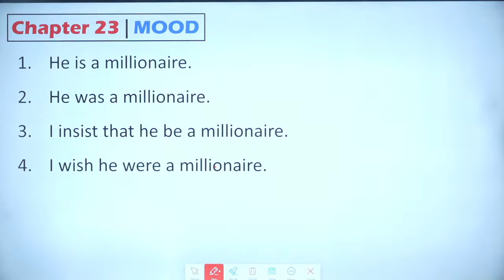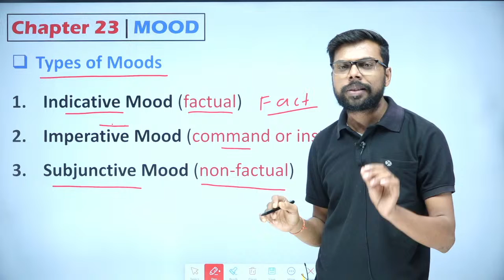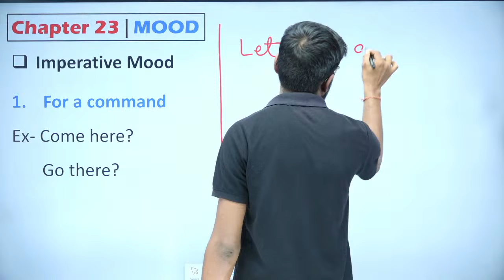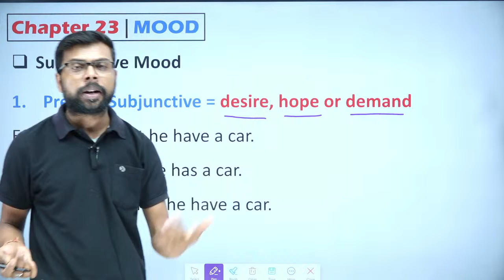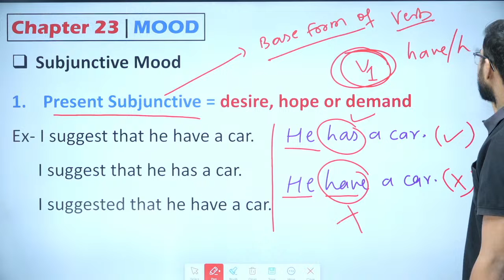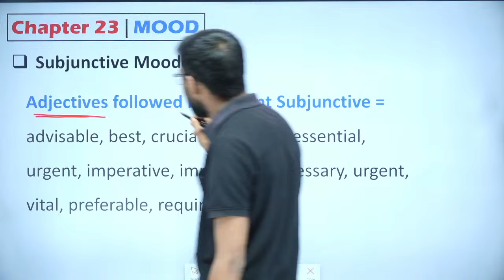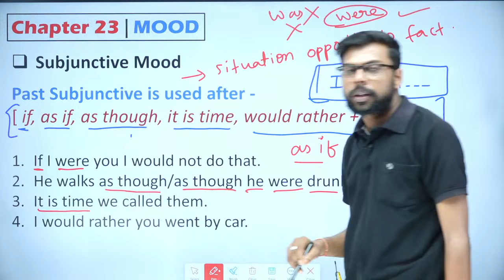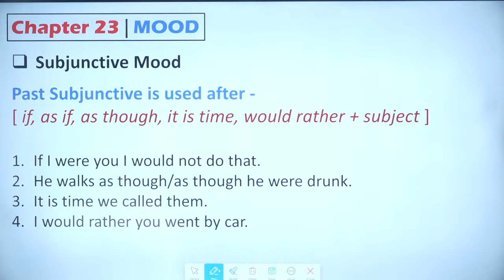English Grammar by Wren and Martin | Chapter-23 | Moods | Indicative Mood and Subjunctive Mood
What is mood in English grammar?